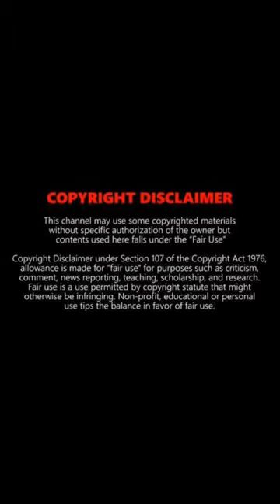KANTARA || Acrylic painting | rishab shetty || hombalefilms